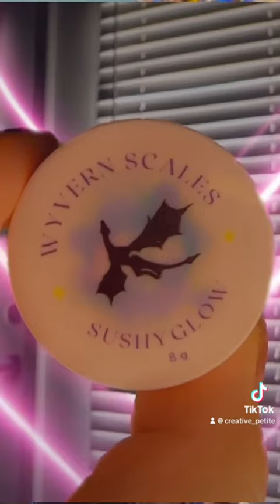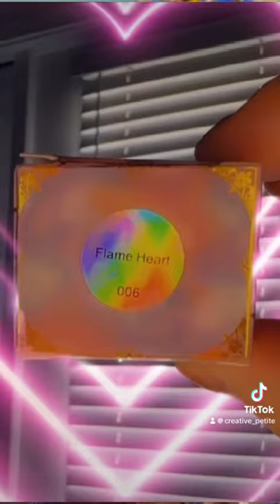Wyvern eyeshadow I I wish I knew about this product sooner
Tiktok main account- @creative_petite
Tiktok backup account- @creative_mindset77

We are big fans of Amazon, and many of our links to products/gear are links to those products on Amazon. We are a participant in the Amazon Services LLC Associates Program, an affiliate advertising program designed to provide a means for us to earn fees by linking to Amazon.com and related sites. All thoughts mentioned are my own. Honesty is key on my channel. Thank you for always supporting me! ✨Stay positive and stay motivated✨